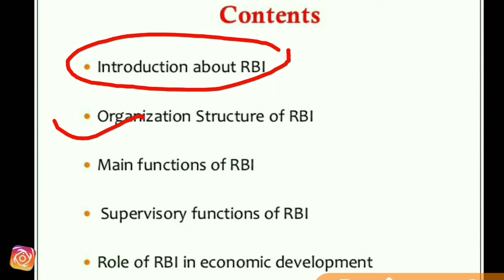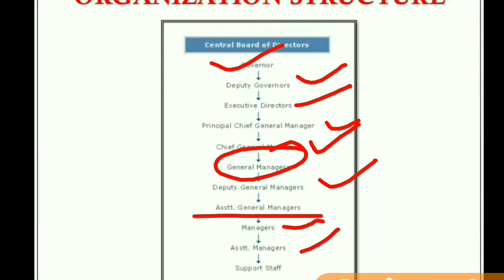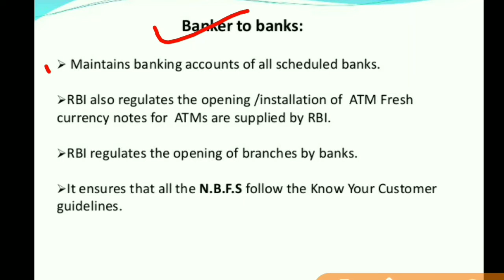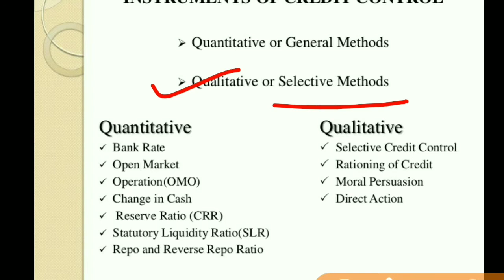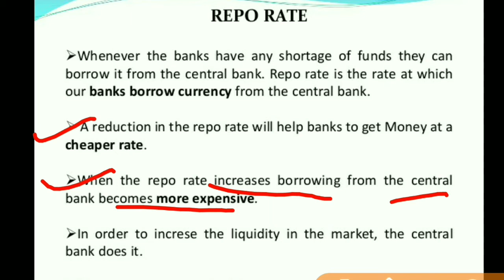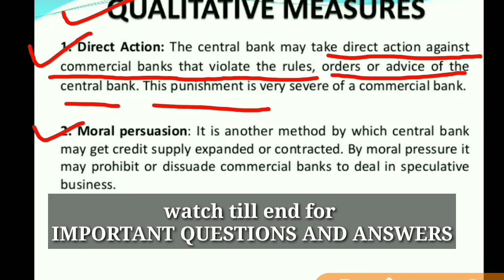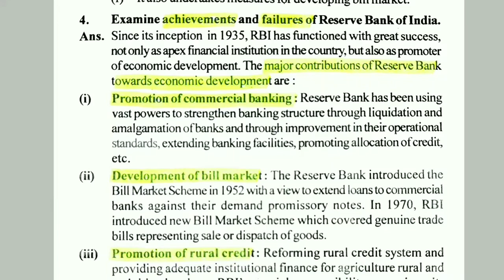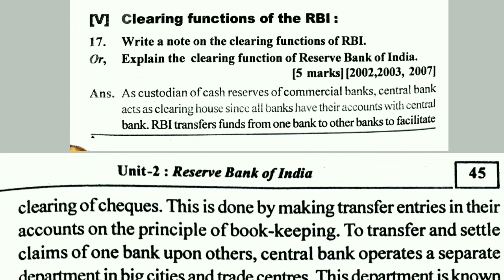Reserve Bank of India class 12 banking |class 12 banking chapter 2| Ashec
Reserve Bank of India class 12 banking |class 12 banking chapter 2| Reserve Bank of India